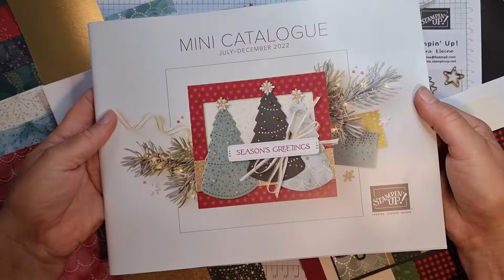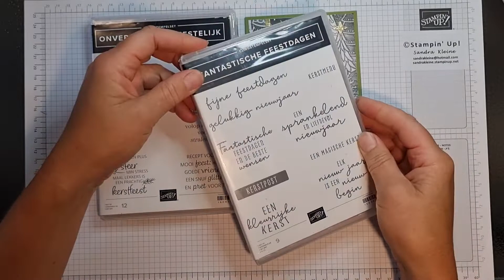Lights Aglow Feestlichtjes DSP efficiënt snijden - Stampin' Up! "in het zonnetje": Mooi & Makkelijk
sandrakleine.stampinup.net - Het prachtige Feestlichtje/Lights Aglow designpapier (=DSP) van Stampin' Up! schittert vanzelf in een hoofdrol. Dat maakt het maken van iets moois extra makkelijk. Ik leer je in dit filmpje hoe je heel effeciënt een klein vel papier kunt snijden om er zoveel mogelijk mee te kunnen maken.

San's Stampin' Smart Surprise Set
Je kunt een kleine set van dit designpapier kopen in combinatie met bijpassend kaartkarton (cardstock) en decoratie. De prijs hiervan is slechts €6,00.

Maten e.d.:
Basiskaart: 14,8x21cm. (Rillen bij 10,5cm.)
Designpapier 1e variant: 10x14,3cm.
Designpapier 2e variant: 5x14,3cm/2,6x14,3cm./2x14,3cm.
Goudrand: 1,5x14,3cm.

Stampin' Up! bestellen? Of meer weten? Je kunt me altijd een bericht sturen.
Wil je mijn unieke nieuwsbrieven ontvangen? Ook dat kun je via mijn website aangeven.

Sandra Kleine
Onafhankelijk Stampin' Up! demonstrator